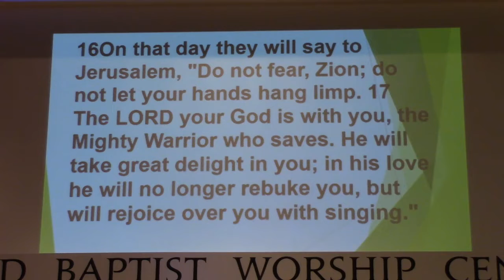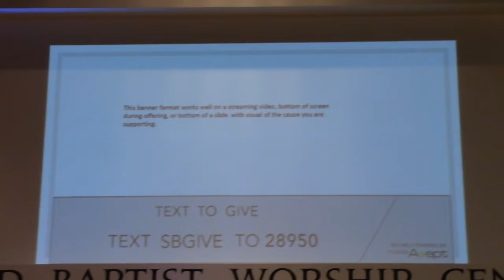Second Baptist Worship Center Message "God is Singing"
Sending your Tithes/ Offerings through Text: TEXT 28950 and type SBGIVE